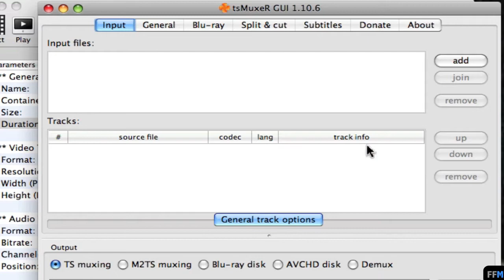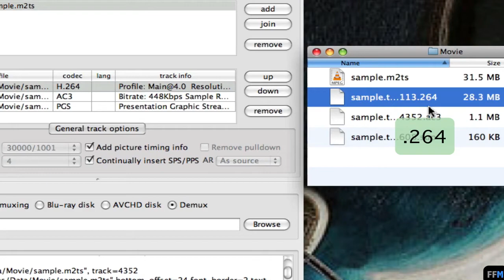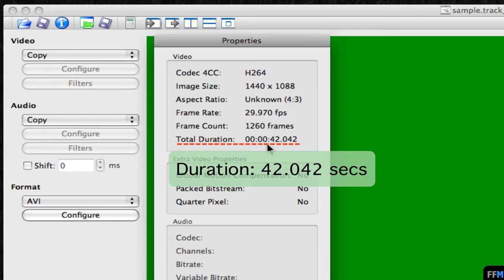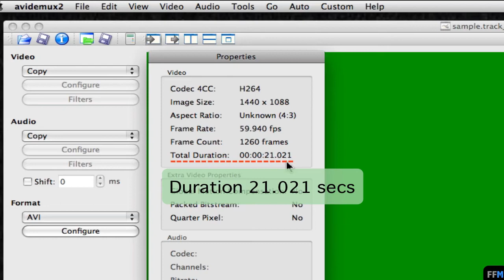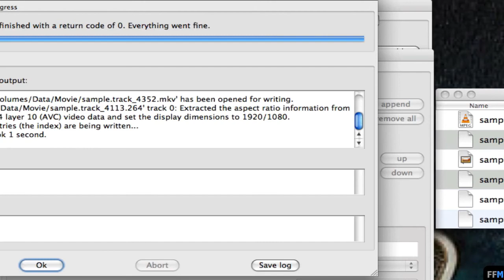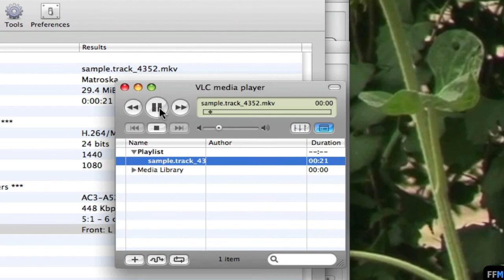Convert .M2TS to MKV Free on Mac